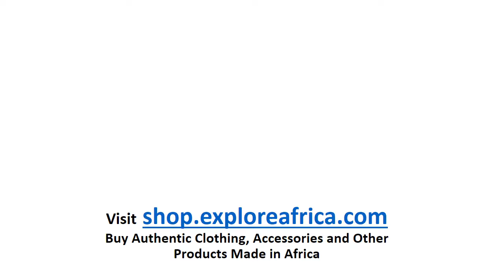ExploreAfrica.com - African Print Accessories on ExploreAfrica's Shopping Section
Look classy with our Beautiful African Fashion Accessories. and get access to different kinds of African accessories that would make you stand out.  Our accessories include African Print, Ankara and Kente earrings and Headwraps.  Our products are from Africa and inspired by the fashion found in the streets of Africa.  and learn more.  to learn more about modern and Traditional Africa.  There you can learn Facts about Africs, about African Music, Entertainment, Business, Sports, Street Foods, Fashion... and Much more.